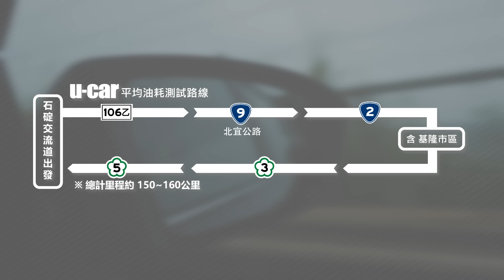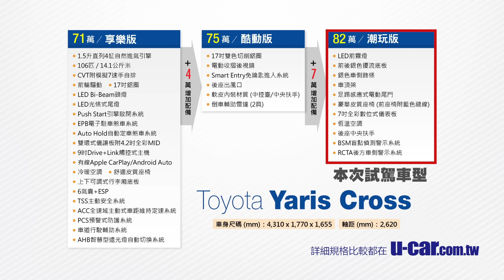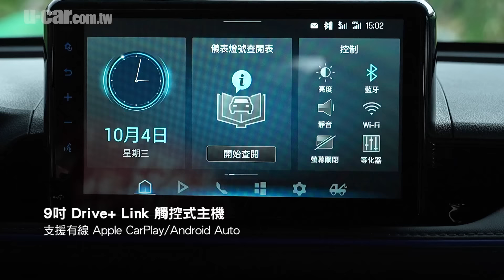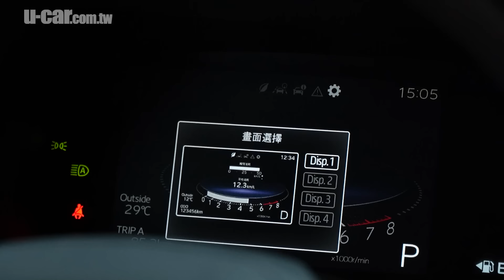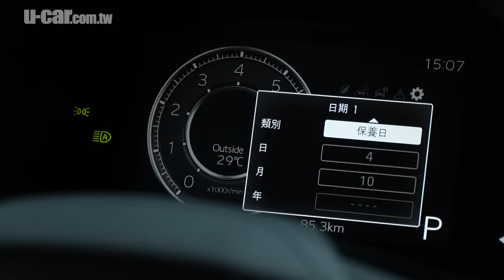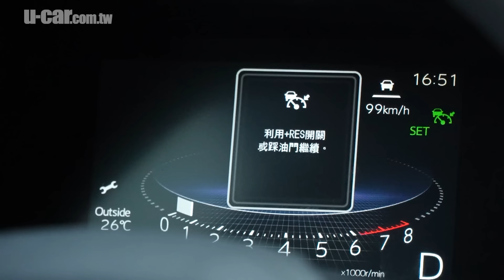【實測】Toyota Yaris Cross 160km平均油耗測試：能否達到原廠公佈17.5km/l？專訪了解原廠設計巧思與外觀、內裝細節(中文字幕)｜U-CAR 售後頻道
本次測試車輛為Toyota Yaris Cross 潮玩版，執行U-CAR定型化平均油耗測試，同時張旭也將分享與開發團隊專訪的內容。

試駕文章：
小巧靈活的跨界新星

新聞文章：
開發團隊專訪

講解：張旭
攝影/剪輯：Kenny